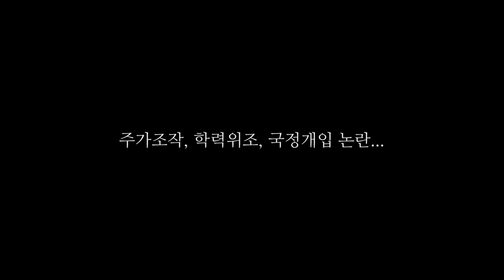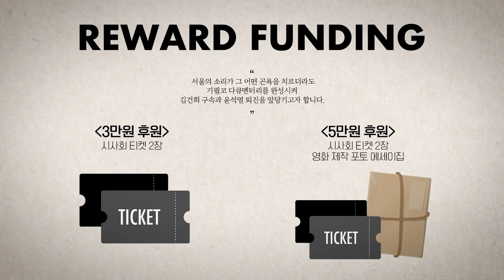국회 기득권 정치인들 모종의 음모 / 중선거구제로 이재명 위협, 빅딜 도모